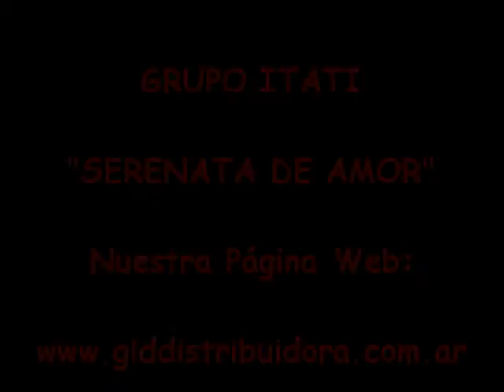Si Tanto Te Quiero - Grupo Itati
Extraído del álbum Serenata de Amor - Grupo Itatí